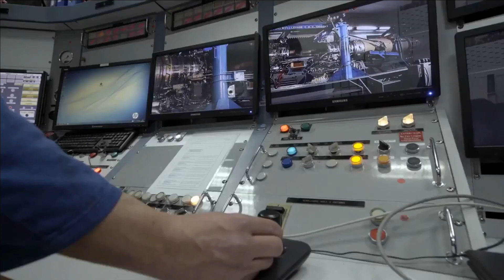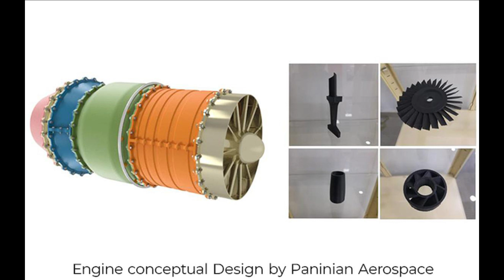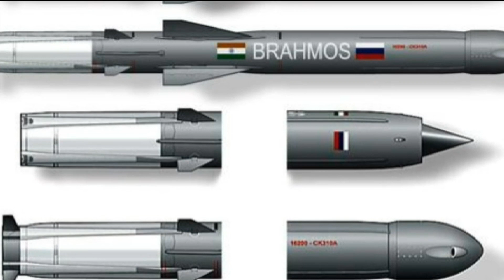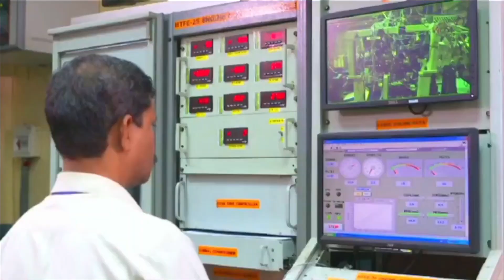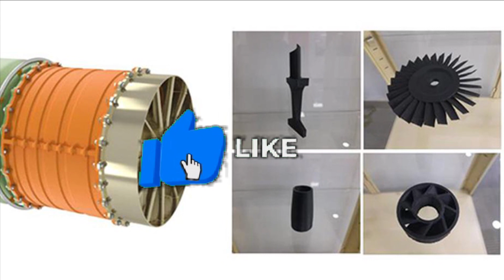Indian start-up achieves break-through in Aero Engine design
AI enabled warfare

Besides, the nature of warfare is changing and there is a move towards smaller and more numerous weapons systems which have matching or better efficacy. This trend is visible in almost all types of weapon systems, with the most visible being the near dramatic change in aerial warfare with the advent of Artificial Intelligence (AI) enabled Unmanned Aerial Vehicles (UAVs) or drones. The decision to introduce the game changing CATS trilogy within the Indian Armed Forces, is indeed a game changer. Here work has started on its three separate components – CATS Warrior (Teaming drone), CATS Hunter (air-launched cruise missile) and Alpha-S (glider drone), all of which are unmanned systems but controlled by the pilot from the mothership via secure data links, and equipped with electro-optical and infrared sensors.

Break-through in Aero Engine design

Recently a private firm called Paninian aerospace - a DeepTech startup has recently achieved a breakthrough in the design of State-of-the-Art Aero-Engines for Cruise Missiles and Large UAVs recognized by DPIIT “Startup India” program.

The company has a small team of 35 engineers including experienced Researchers, Engineers, Data Scientists, Designers and Management Professionals from top foreign institutes including IITs and premier firms such as DRDO & Rolls Royce.

Family of engines under development

The firm is focused on developing Family of Engines ranging from Thrust class of 3kN-12kN using  Modular Architecture drawing from a common-core to cater to unique Mission Requirements of defense including Cruise Missiles, Unmanned Combat Aerial Vehicles, Unmanned Teaming  Systems like CATs Warrior, Loyal Wingman etc. A cruise missile generally has requirement of 3.7-4.5kn class engine and unmaned aerial vehicles 4.5kN - 8.5kN - 12.5kNClass. The startup is developing engines in all these classed to cater the defense forces requirement. It is working on 5 engines which includes Yantur-TJ4, TF4, TJF4, TF8 & TF12 using state of art 3-D printing technology.

The TJ4 is a turbo-jet engine & TF4 is a turbo-fan engine with thrust of 4.51kN. The TF8 & TF12 are Turbo fan engines with thrust of 8.5kN & 12.51kN respectively.

As per latest reports from The Hindustan Times the firm has successfully demonstrated the design and validation of a 4.5 KN Turbojet Engine which is further being developed into a family of engines in the range of 3-12 KN thrust, along with AI augmented digital twin companions.

AI driven Digital Twin for Legacy engine MRO

The firm has also developed an Artificial Intelligence driven Digital Twin for Legacy engine performance modelling and prognostics for supporting Mission performance and life extension efforts for IAF aircrafts like Jaguar, Sukhoi and Mirage 2000.

This can now serve as a tool to study the extension of engines and greatly assist the IAF and Centre for Military Airworthiness and Certification in their study of performance degradation. Such Digital Twin which are required for cutting-edge Prognostics, Engine Health and Performance Monitoring have been conceived entirely from scratch in India by Indian engineers. This will enable India to carry out life extension of engines locally and accurately without resorting to foreign assistance.